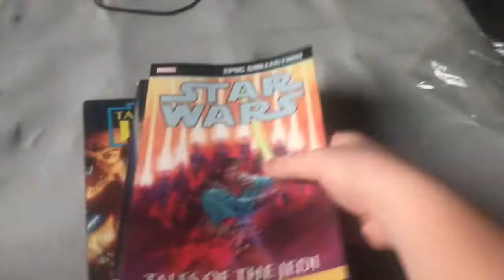Star Wars EU Chronology Review #33: Komok Da Recording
Episode 33, I talk about a short story by Ryder Windham, that probably does not actually fir here in the timeline.